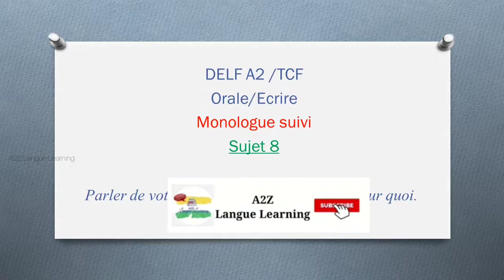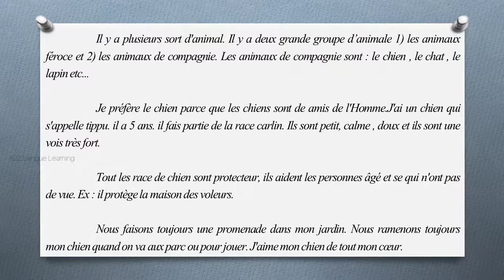Monologue suivi-08 | Production Orale et écrite | DELF A2 et TCF